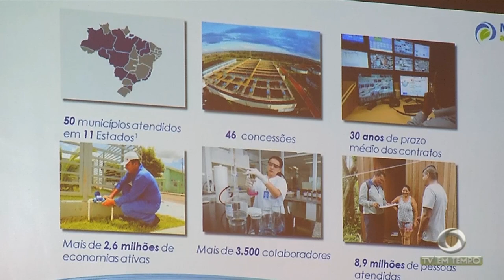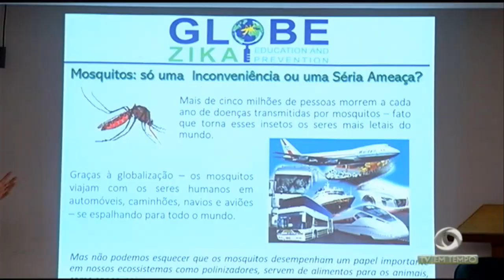Em Lábrea -Am, um homem foi preso suspeito de estuprar uma adolescente de 15 anos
02º BLOCO JORNAL 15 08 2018 - Em Lábrea -Am, um homem foi preso suspeito de estuprar uma adolescente de 15 anos